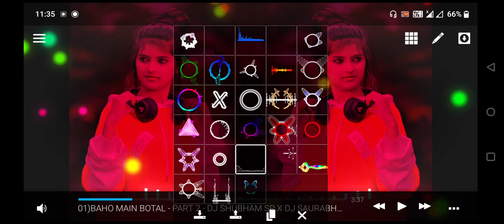How to create avee player dj template in Avee Player App | avee player template download